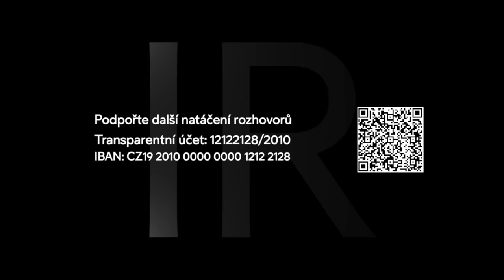Aktuální riziko jaderné války | Jaroslav Štefec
Proč je velké riziko jaderné války? Jaké má zkušenosti z jednání s Ukrajinou? Co je ve filmu Oppenheimer? Co byl plán Nemyslitelné? Proč riziko jaderné války skutečně existuje? Jaký je problém české státnosti? Jak začala nacizace Ukrajiny? Proč riziko války v poslední době stále roste? Jaké jsou atomové hodiny? Proč je riziko jaderné války větší než při Studené válce? Jaký je vývoj v západním světě a v Evropě? Proč se stáváme jen flekem na mapě? Jak vznikal Národní úřad pro vyzbrojování? Co je to projekt Trojmoří?  Rozhovor s vojenským analytikem Plk. Ing. Jaroslav Štefec CSc, který dříve působil jako ředitel Národního úřadu pro vyzbrojování. DRUHÁ ČÁST ROZHOVORU

Plk. Ing. Jaroslav Štefec CSc. - vysokoškolský učitel a absolvent Vojenské akademie v Brně, jenž působil ve všech možných armádních pozicích. Člen hnutí BOS, někdejší ředitel Národního úřadu pro vyzbrojování (od roku 1998, bezpečnostní prověrka na úroveň tajné), vojenský analytik.

Podpořte rozhovory, živé vysílání a rozvoj natáčení v regionech. Číslo účtu: 12122128/2010.

Natočeno 1.8.2023 v Praze 💫🇨🇿 Podpořte přípravu rozhovorů a diskuze na téma "vize z krize" nebo se staňte členem Inovace Republiky. Rádi bychom více natáčeli v regionech inspirace, příběhy a veřejné akce ve stylu moderovaného dialogu ke stále více polarizované společnosti. Číslo transparentního účtu: 12122128/2010. Do poznámky napište “DAR”.

00:00 02:38 Jaká je jeho praxe?
02:38 05:38 Jaké má zkušenosti z armády?
05:38 08:22 Jaký má názor na nákupy jaderných zbraní?
08:22 11:19 Podle čeho posuzuje riziko jaderné války?
11:19 13:01 Jaký má názor na film Oppenheimer?
13:01 19:21 Jak je dořešena situace po světové válce?
19:21 24:16 Jaké má zkušenosti z jednání s Ukrajinou?
24:16 30:25 Jak pohlíží na počátek konfliktu na Ukrajině?
30:25 35:37 Jak řešit konflikt na Ukrajině?
35:37 39:47 Jak vznikal Národní úřad pro vyzbrojování?